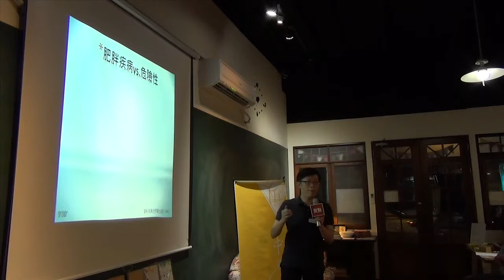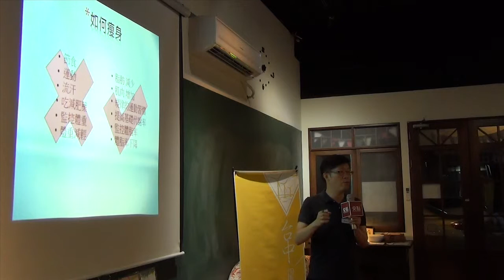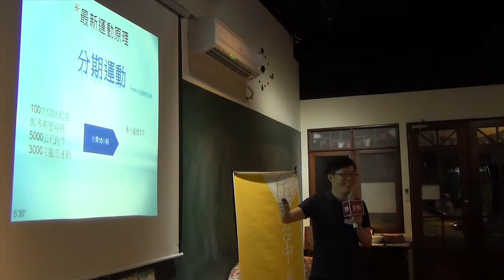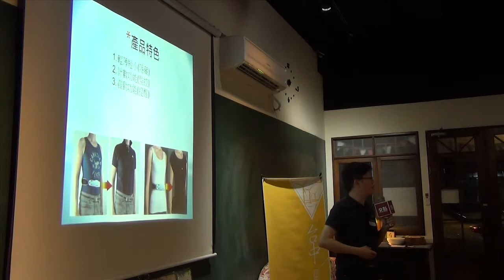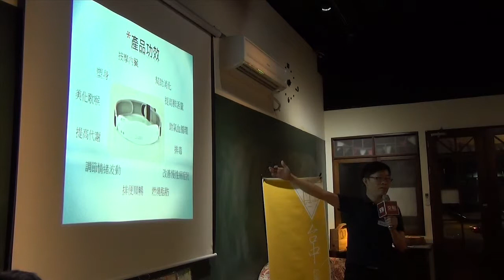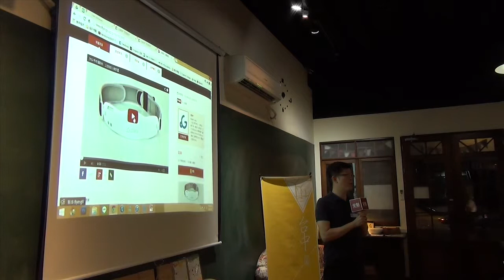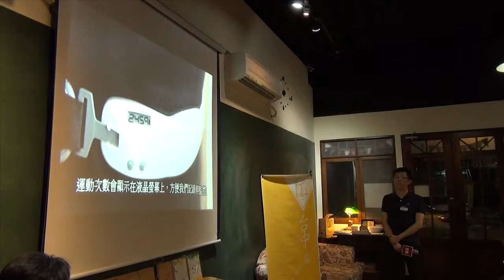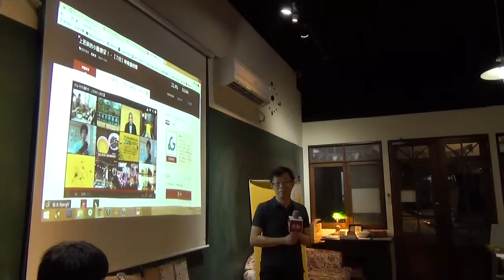交點台中Vol.18 - 柳凱文 - 呼吸運動機